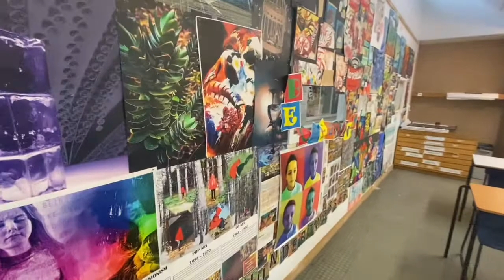Creative Arts Curriculum